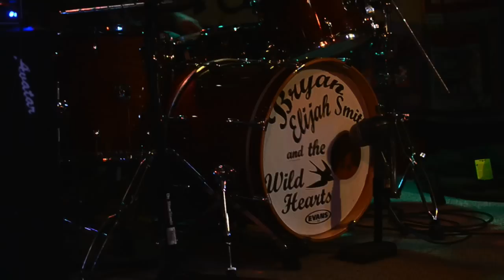Fiddle Shorts: Bryan Elijah Smith & The Wild Hearts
Bryan Elijah Smith & The Wild Hearts
Live at The Purple Fiddle

Filmed and Edited by Robert Anderson
Audio by Ben Quarles